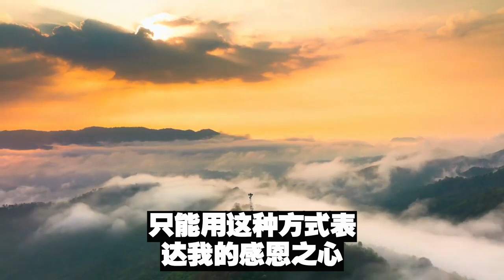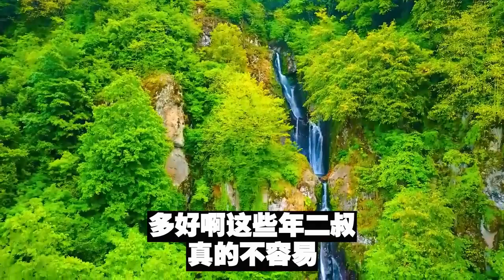大舅70大壽時，我隨禮4百，給別人回禮卻沒有給我，無意聽到他們對話，叫我痛哭流涕後悔不已